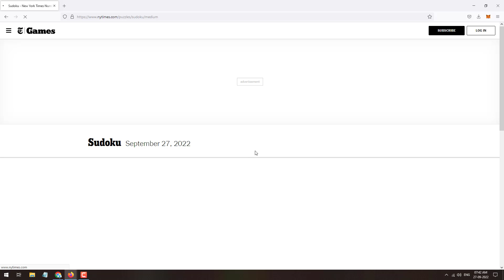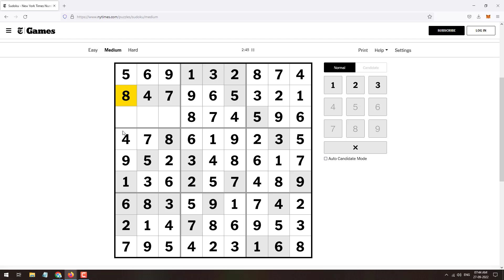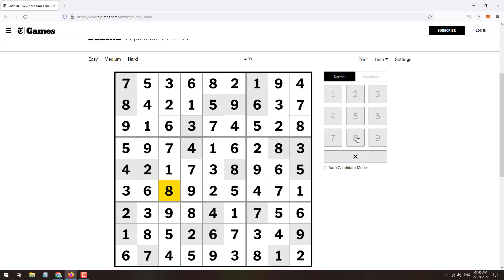NYT Sudoku Hard | Medium | Easy Solution 27th September 2022 | New York Times Sudoku Today Solution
Here is the Solution of New York Times 27th September 2022 Published Sudoku. All Levels of Sudoku Publishes on NYT Such as Easy, Medium and Hard has been solved correctly and completely.